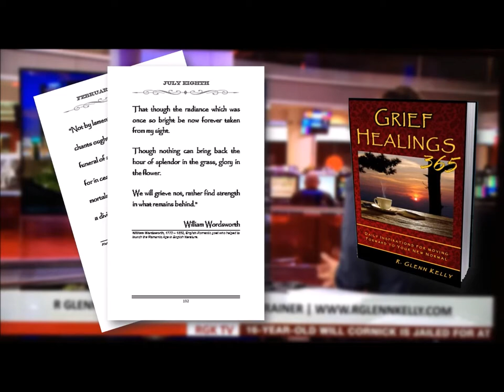Grief and Bereavement Support Book Trailer - Grief Healings 365 by R. Glenn Kelly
Grief Healings 365: Daily Inspirations for Moving Forward to Your New Normal

by
R. Glenn Kelly

Our existence on earth is not infinite. Shortly after the breath of life came to the Garden of Eden, so too did the ultimate reality of death and losing someone loved deeply. Mourning and grief, therefore, are as old as mankind itself, and have frequently been the impassioned topic of many well-known philosophers, poets and profits over the centuries.

When grief is heavy it is difficult for any words to ease the pain. Yet, along my own journey towards a “New Normal”, I would occasionally pick up renowned quotes, verses or famous lines which seemed to resonate within my aching heart. I held on to those little gems of wisdom, taking comfort in the awareness that almost every soul that ever existed had also traveled the painful path of loss.

In Grief Healings 365, I have compiled only those words of wisdom which will motivate you to “Move Forward” in your grief journey. Within these pages are noted and inspirational lines from such greats as Moses, Plato, Lao Tzu, Abraham Lincoln and other brilliant minds of the past. You will also find poetry and pieces of creative works from Shakespeare, Dickens, Twain and others, as well as specific Bible verses, cultural prayers and proverbs on grief.

This collection of inspiring daily words is yours to use as you wish. There is a quote for each day of the year, beginning with January 1st on page one, January 2nd on page two, and so forth through December 31st. You do not, however, have to begin this book on page one. In fact, my recommendation is that you begin with the month and day in which you first picked up the book. Keep it at your bedside and begin each day with a new inspiration and carry the thought with you until you fall asleep that night.

Almost every page inside has space for you to jot down your own thoughts or interpretations of the day’s passage. If you take advantage of this, as you work through each day and return to the page a year later, your own notes will bear witness to how far you moved forward in your journey. Do not stop because you have already read each day throughout the previous year. Instead, continue the inspirational cycle and continue to heal.

I do hope the revered words contained within Grief Healings 365 will give you the comfort given to me. May you find relief in the knowledge that throughout the ages there have been those who were committed to healing and moving forward in loss. May you too find peace and purpose in their words.